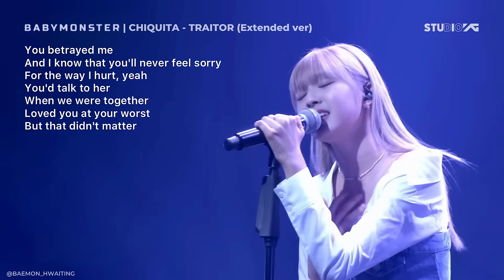CHIQUITA (BABYMONSTER) - Traitor (Extended ver) Lyric Video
Chiquita - Traitor (Extented ver)
Lyric Video